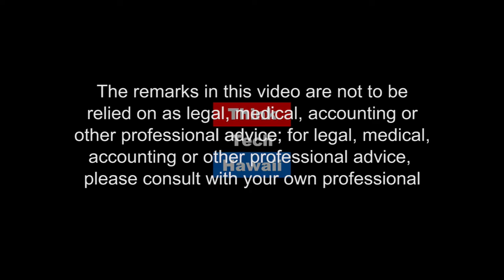The Gig Economy and the Media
Steve Biddle is a Radio Personality with WIOZ Radio based in Sandy Hills, NC. Steve joins Cheryl via Skye to share perspectives of the relationship between the Gig Economy and media in the U.S.